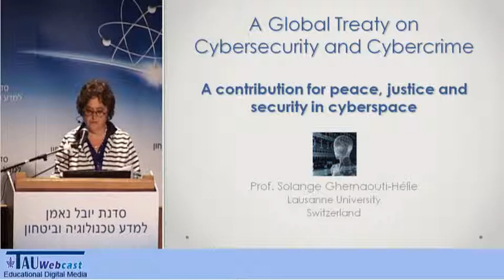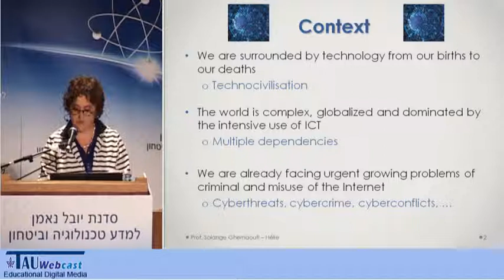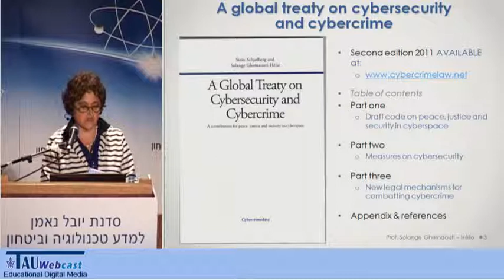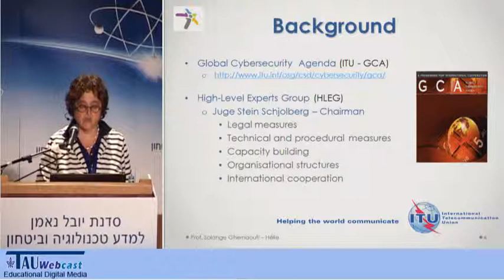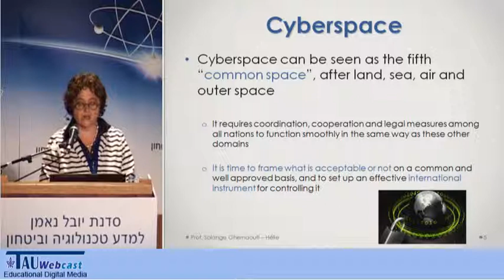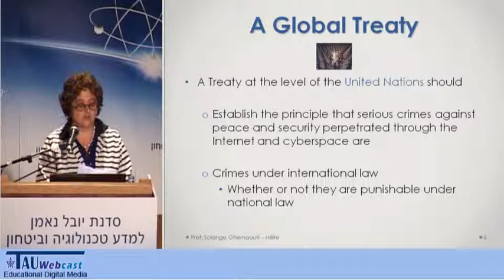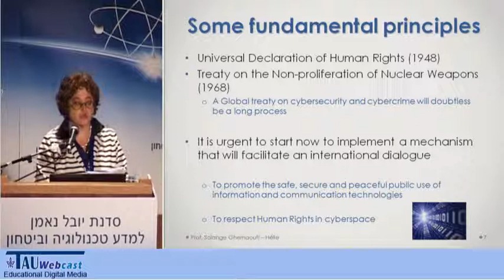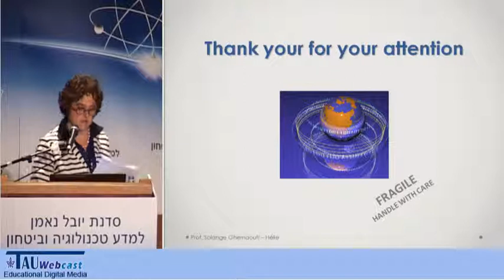A global treaty on cybersecurity and cybercrime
Prof. Solange Ghernaouti- Hélie, Founder of "SeDgE" (Security in DiGital Environments) research group, Lausanne University.
"לוחמת סייבר -- אתגרים בזירה העולמית, המדינית והטכנולוגית",
כנס שנערך במסגרת סדנת יובל נאמן למדע, טכנולוגיה וביטחון,
9.6.11